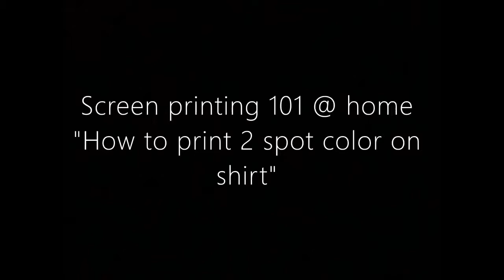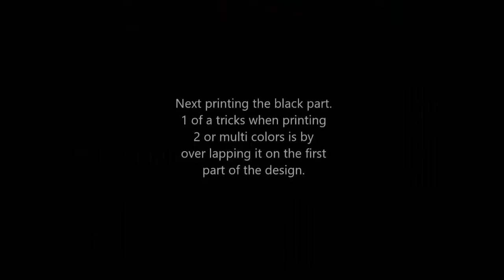HOW TO PRINT 2 SPOT COLOR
1 of the best way to print 2 spot color is by over lapping it on the first part of the design. Rubberize ink (WB), #120 mesh, single station multiplaten.